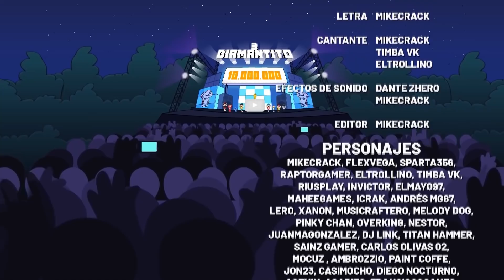¡DIAMANTITO 3! Vs ¡SONRÍE MÁS! Vs ¡VEN VAMOS! 😍BATALLA DE PARODIAS MUSICALES DE MIKECRACK